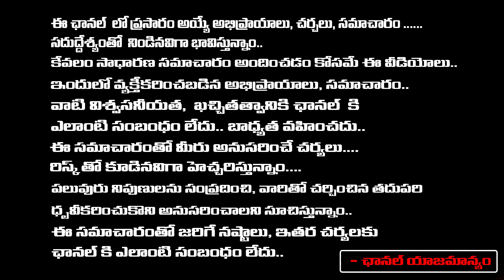చోవా కోక్ సూయిని గుర్తుచేసుకుంటూ మీ కోసం ఈ హీలింగ్ లైవ్ లో | Vikramadhitya | RedTv Bhakthi